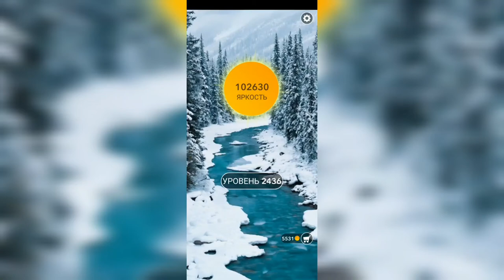Word / Слово Крест: Поиск русского кроссворда / Уровень 2436